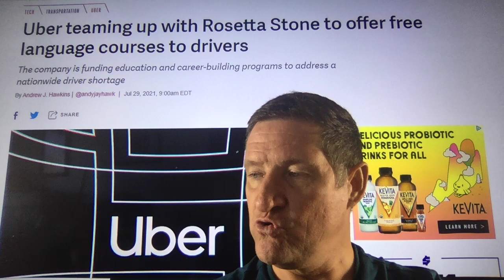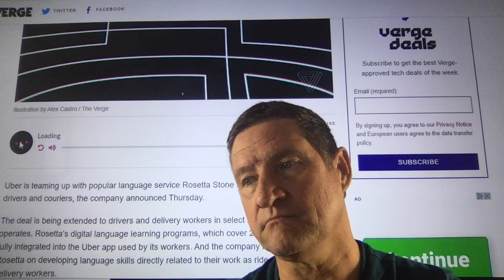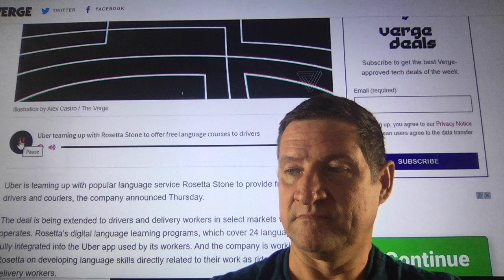Uber teaming up with Rosetta Stone to offer free language courses. TRUTH: let's exploit immigrants.